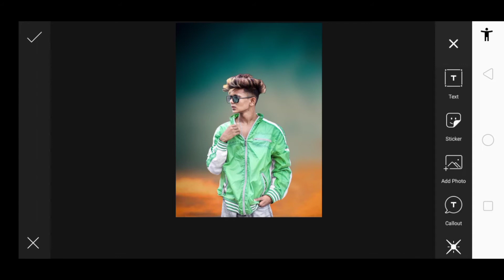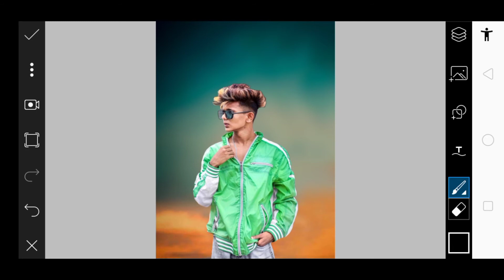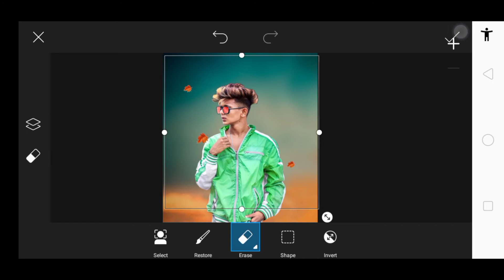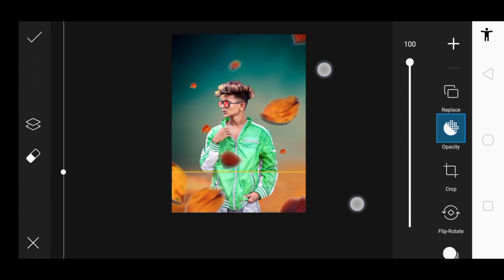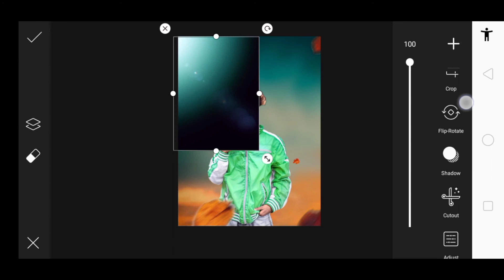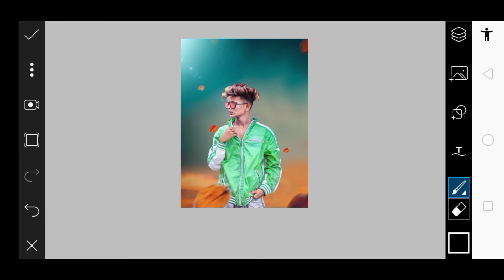Background Change in PicsArt || photo Editing PicsArt || PicsArt photo editing tutorial